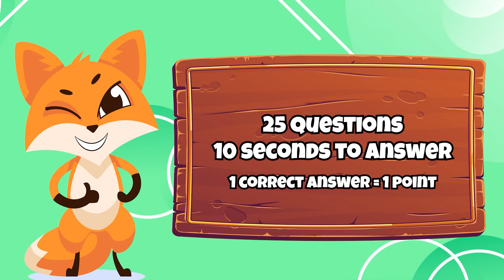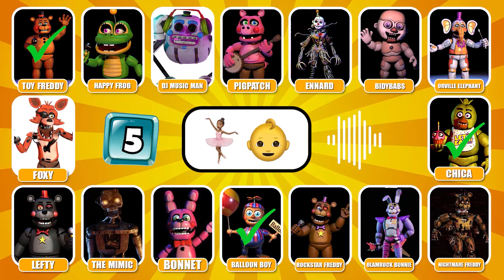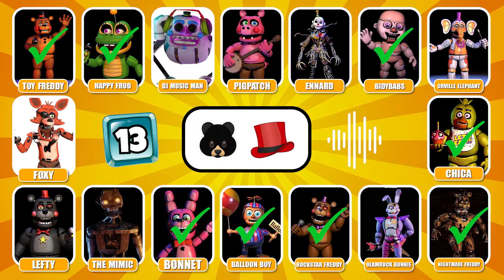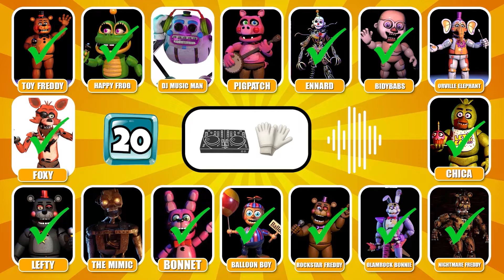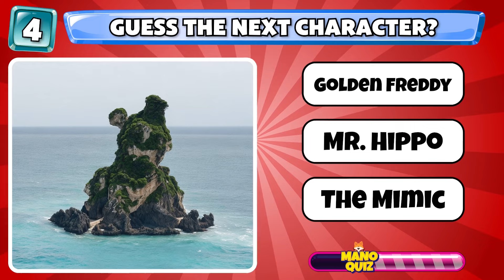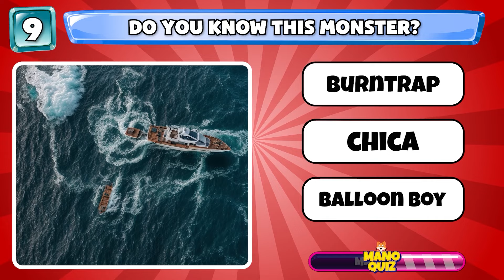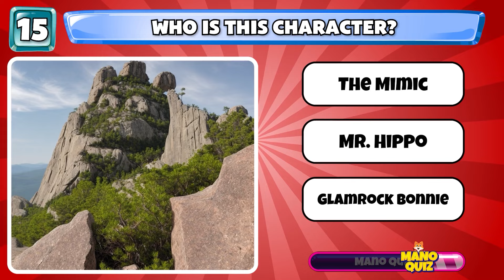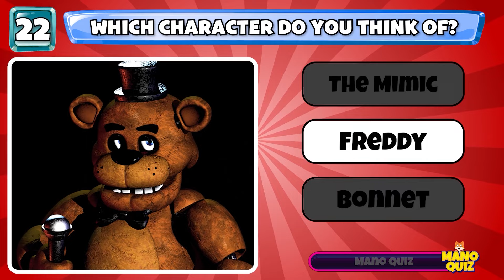Guess The FNAF Character by Voice & Emoji - Fnaf Quiz | Five Nights At Freddys | Freddy, Chica, Foxy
Welcome to Mano Quiz - the ideal destination for those who love intellectual challenges and are passionate about Five Nights at Freddy's! Here, we bring you fascinating puzzles, crafted from the deep aspects of the mysterious world of Five Nights at Freddy's.

With Mano Quiz, you will not only be challenged on your knowledge of this game, but also experience unique and interesting quizzes that we dedicate exclusively to the Five Night At Freddy's loving community.

Join us every week to uncover new mysteries, solve tricky puzzles, and share emotional moments with our community.

Let's explore the world of Five Nights at Freddy's together in a deeper and more exciting way than ever!